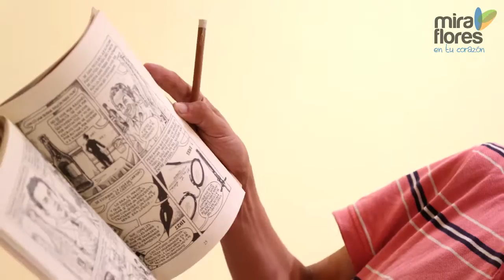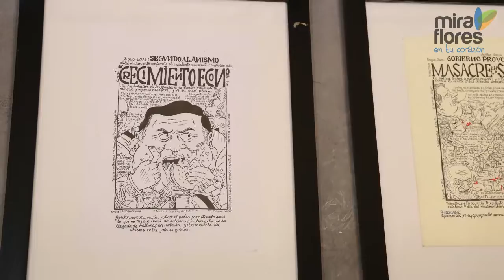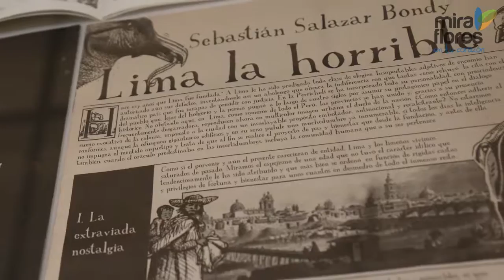La metamorfosis - Miguel Det